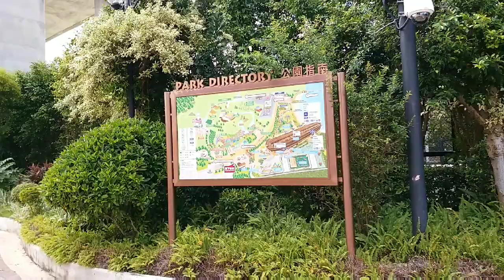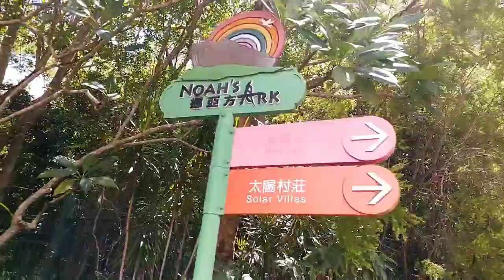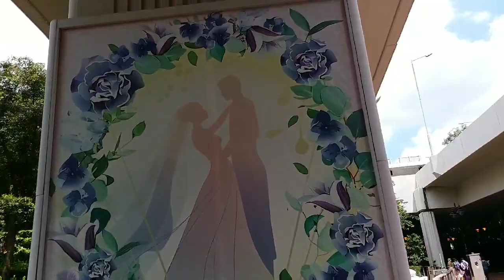TSUEN WAN BEACH HONGKONG AND KULINER PINGGIR PANTAI.